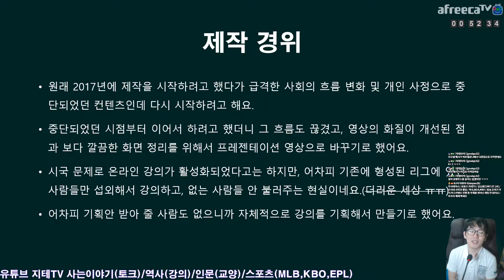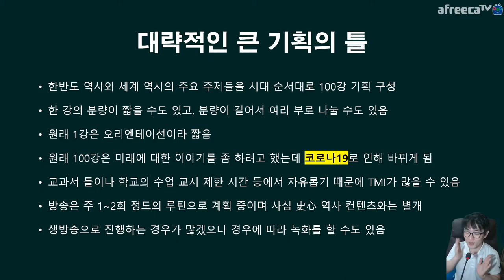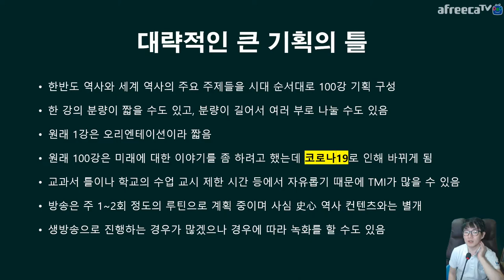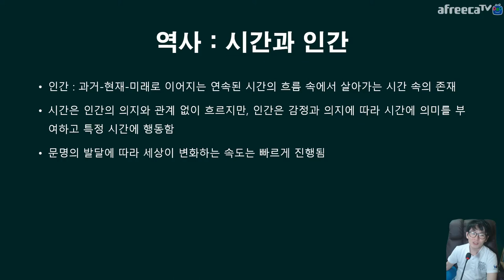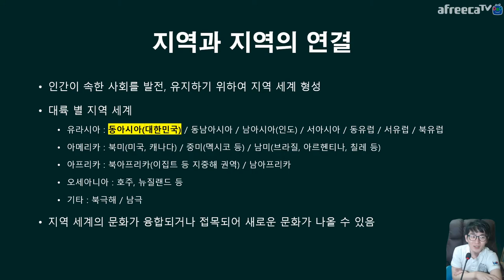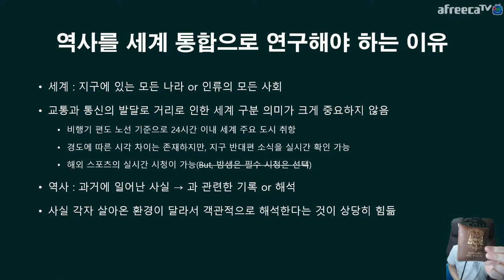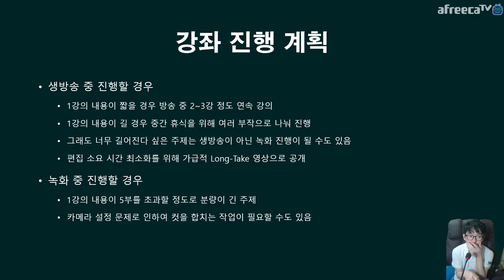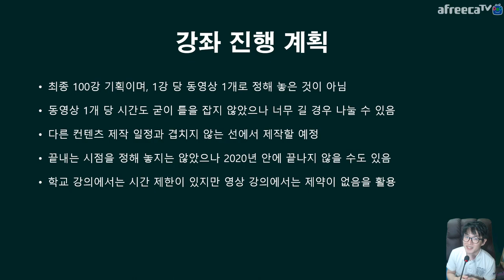제 1강 오리엔테이션 Orientation 📚 시대별 교양 역사 강좌 리뉴얼했어요 | 지테TV 김승훈의 역사 강좌 History Class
강사들도 그들만의 리그에서 놀고 있으니... 지테 님도 혼자 역사 강좌를 기획해서 진행하도록 하겠어요. 원래 2017년 기획했던 내용인데, 시국의 변화도 있고 영상 화질도 개선되고 해서 리뉴얼하기로 했어요.

타임 테이블
0:00 인트로 Intro
2:30 강좌 제작 경위 Why I start This Class?
15:34 대략적인 강의 틀 How to This Class
24:56 역사를 공부해야 하는 이유 Why We learn History?
45:24 강좌 진행 계획 The Plan of This Class